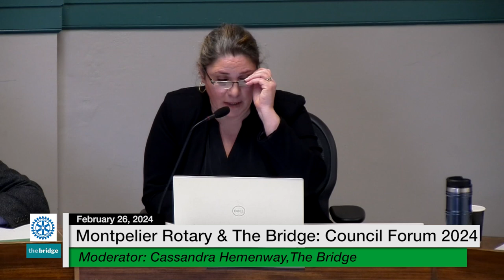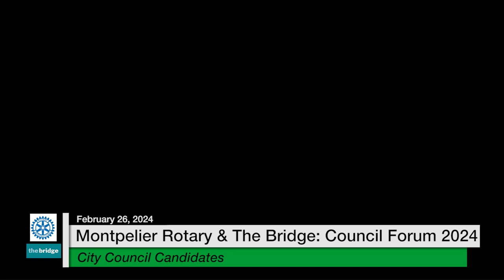Montpelier Rotary and The Bridge - Montpelier City Council District 1 Forum 2/16/2024